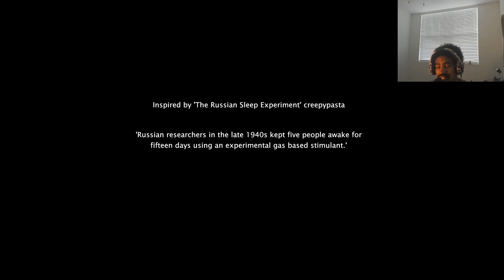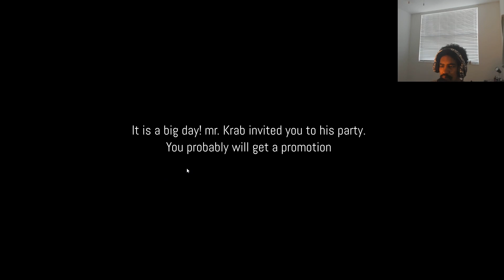2 short horror indie games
Transcript